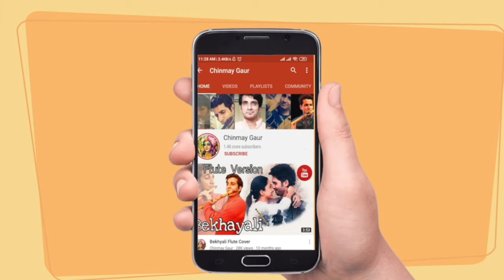Learn Mohabbatein on Violin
learn Mohabbatein violin theme music
learn violin
Mohabbatein violin lesson
Mohabbatein violin tutorial